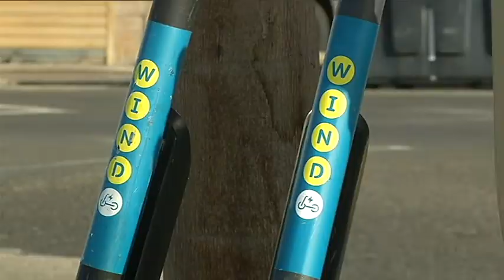Alexis Tejera sobre tráfico de Playa Honda